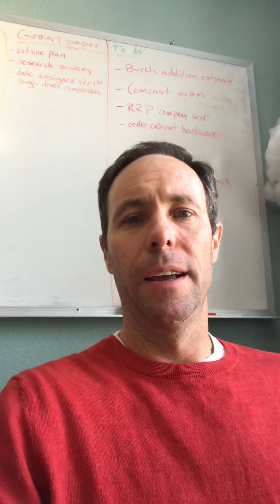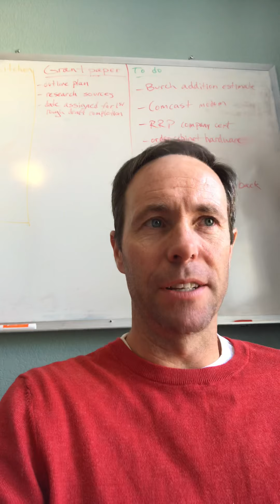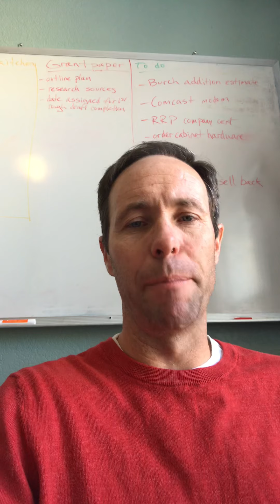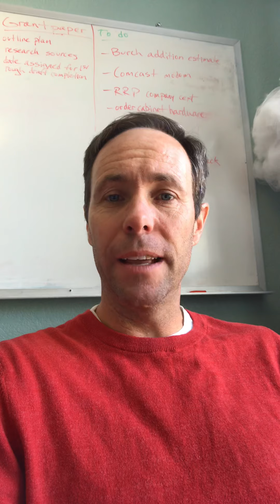Shane’s Shared Thought of the Day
Daily thoughts on life, work, and society. This is Number 1.

Owner of Bailey Custom Homes and Build Beyond Real Estate Group
Host of the Built By Baileys Podcast